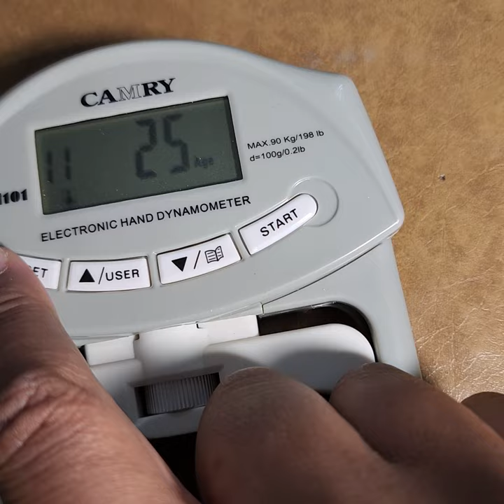Testing out CAMRY Digital Hand Dynamometer Auto Capturing Grip Strength Model:EH101 savebythrift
testing out CAMRY Digital Hand Dynamometer Auto Capturing GripStrength Model: EH101 for ebay and savebythrift.com